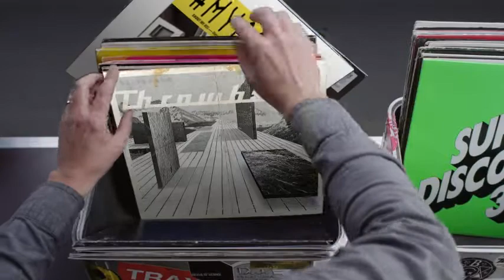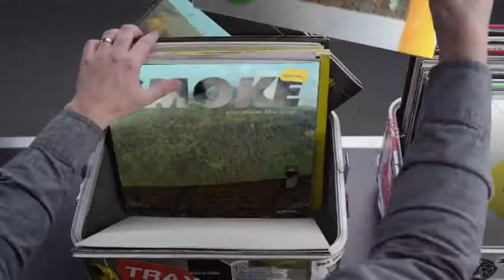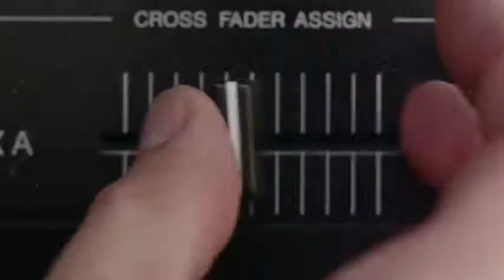Hashtag My Ass - Mattiadelmoro Record Box